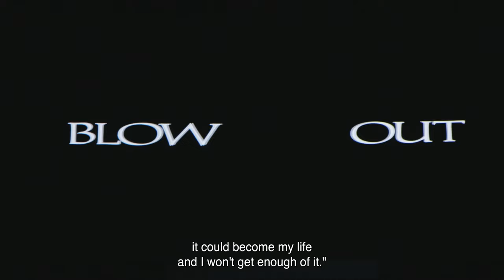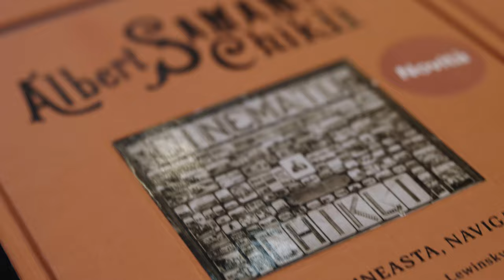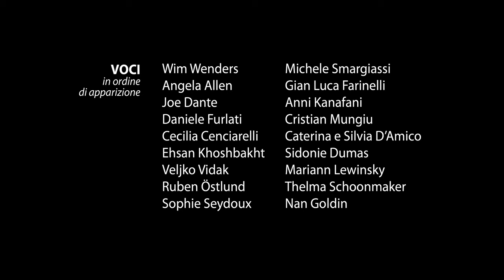Il Cinema Ritrovato 2023 - Final Impressions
Il Cinema Ritrovato _ XXXVII edizione

Bologna, 24 giugno - 2 luglio
festival.ilcinemaritrovato.it

"Last night in the Piazza, the fact that 6.000 people, sat silently in the middle of the night, watching a movie without using their phones, without talking... I 've never seen anything like that! And I have to give credit to the film festival and to the audience. Thank you so much for that experience".

Video realizzato dal Corso di alta formazione professionale per Filmmaker promosso dalla Fondazione Cineteca di Bologna grazie al sostegno della Regione Emilia-Romagna e del Fondo Sociale Europeo Plus 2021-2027.
Operazione Rif. PA. 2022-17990/RER/01 approvata con DGR n. 2054/2022 del 28/11/2022